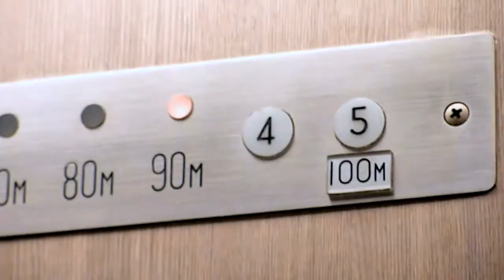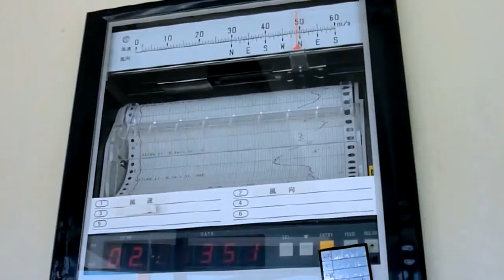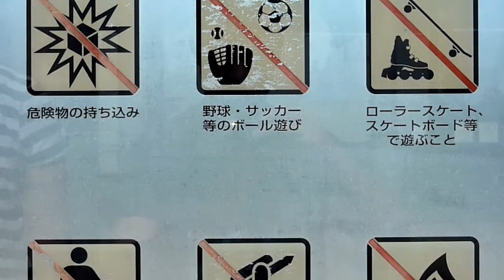Kyoto Tower and Station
Before heading to Osaka, a quick visit to Kyoto Tower before catching the Shinkansen from Kyoto Station.